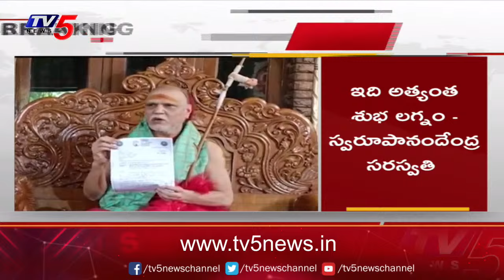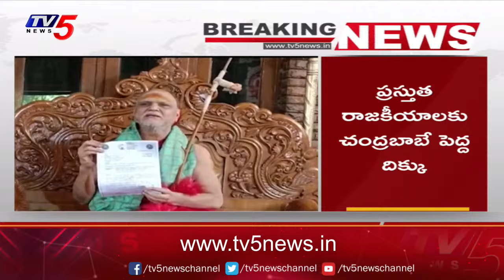ఏపీ రాజకీయాలకు ఇక చంద్రబాబే పెద్ద దిక్కు ..Visakha Sri Sarada Peetham | TV5 News